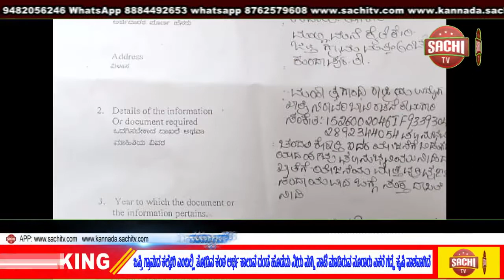ಹೊರನಾಡಿನ ರಾಜ್ಯ ಹೆದ್ದಾರಿ ರಸ್ತೆ ಸಂಚಾರ ಅಸ್ತವ್ಯಸ್ತ..ಭಾರೀ ಗಾಳಿಗೆ ರಸ್ತೆಗುರುಳಿದ ಬೃಹತ್ ಮರ sachi tv